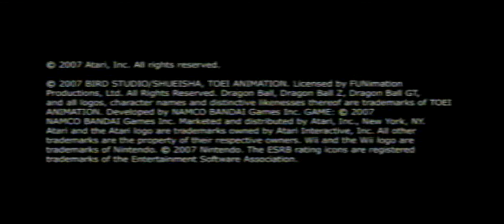dbz bt3 broly vs kid goku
one day in the wastelands young goku was journying in the wastelands when found a strange saiyan pod in the midst out from was Young boy who had  a tail as well it would soon be first last match of broly vs goku dbz bt3 is owned by akira toryama and bandai and toei animation